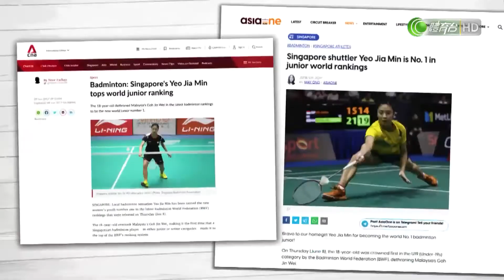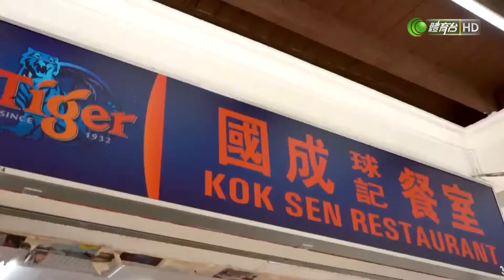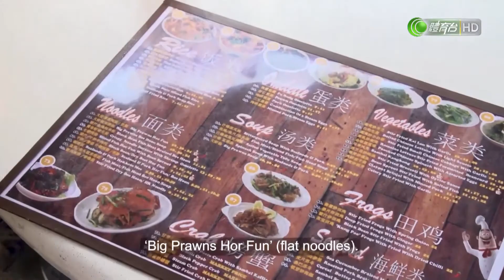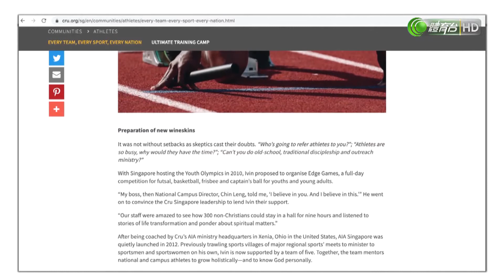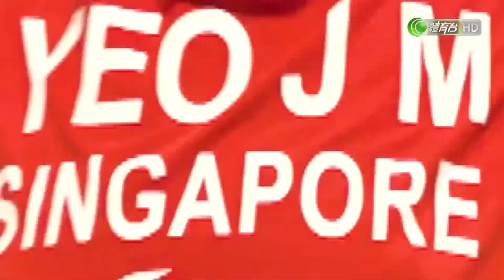羽毛球雜誌 @ 2020May11A